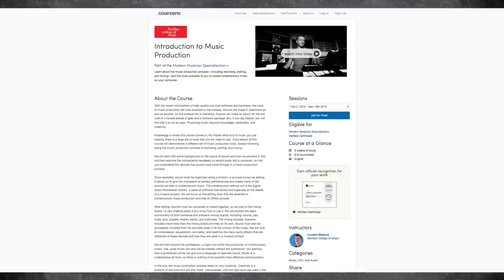President Roger Brown Gives an Overview of Berklee's Offerings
Berklee Online is the award-winning online extension school of Berklee College of Music. With world-renowned faculty and unparalleled networking opportunities, Berklee Online brings the best of Berklee to students around the globe.

Our Bachelor of Professional Studies online degree programs include 5 majors: Music Production, Music Business, Interdisciplinary Music Studies, Songwriting, Electronic Music Production and Sound Design, and Music Composition for Film, TV, and Games. We also offer over 200 online courses and multi-course certificate programs in all areas and levels of music, including music production, songwriting, performance, music business and much more. Since 2002, we've taught over 75,000 students from 144 countries.

online.berklee.edu